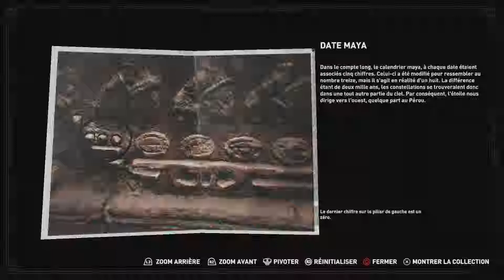Shadow of the Tomb Raider fr ps4 partie 06